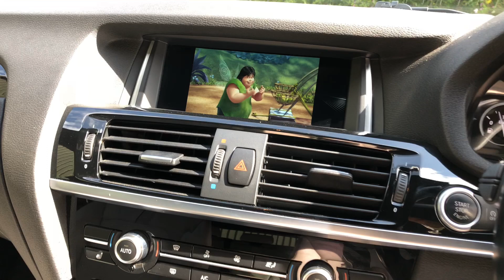2015/15 BMW X3 3.0 35d M Sport Auto xDrive - Pan roof, visibility pack, M sport plus pack & head up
MASSIVE SPEC BMW X3 35d - PANORAMIC ROOF - M SPORT PLUS PACKAGE - VISIBILITY PACKAGE - 20" ALLOYS - SURROUND VIEW - 2015 15 Registered in Sapphire Black metallic with Ivory White Nevada hide.  64,000 miles from new.  For sale is one of the highest specified BMW X3 35d M Sports currently available with options including M Spot plus package, interior comfort package, panoramic glass sunroof, visibility package, 20" gloss black light M double spoke alloy wheels, electric heated front sport seats with drivers memory, BMW professional media package, head up display, Harman pardon Logic 7 surround sound system, xenon headlights with automatic activation, surround view camera system, comfort access system, enhanced bluetooth telephone prep, with USB audio interface, extended storage facility, reversing camera assist, sun protection glazing, online entertainment package, automatically dimming & folding exterior mirrors, speed limit display, concierge service, LED fog lights, headlight washer system, navigation system - BMW business advanced, front and rear park distance control,  M aerodynamic bodystyling, BMW teleservices, cruise control with speed hold, on board computer.  No other BMW X3 35d M Sport is currently available with this level of specification and in this condition.  Magnificent example.